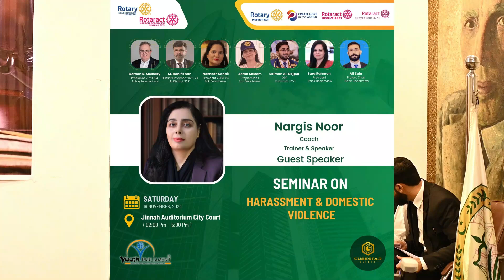𝐒𝐄𝐌𝐈𝐍𝐀𝐑 𝐎𝐍 𝐇𝐀𝐑𝐀𝐒𝐒𝐌𝐄𝐍𝐓 & 𝐃𝐎𝐌𝐄𝐒𝐓𝐈𝐂 𝐕𝐈𝐎𝐋𝐄𝐍𝐂𝐄 || 𝟐𝟎𝟐𝟑 || 𝐍𝐀𝐑𝐆𝐈𝐒 𝐍𝐎𝐎𝐑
Rights are reserved with ADP PRODUCTION, copying and duplicating of this track is strictly prohibited.

ADP Media is the owner of all the content uploaded on ADP Production channel and using our audio/video without our permission on any website, social media or any channel is a copyright infringement which is criminal offence and as per the Pakistan Copyright Ordinance Section 66, punishment of copyright violation is 3 years imprisonment and a fine of PKR - 200,000/-
ADP Media won’t take any responsibility if your social media account, website or YouTube channel is shutdown due the legal proceedings against you.

 / ammardigital.  .